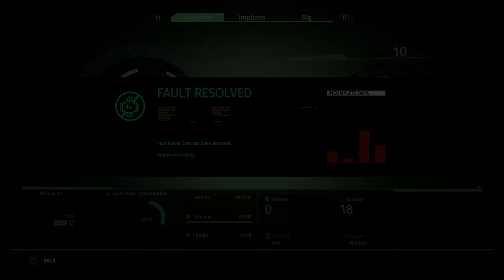The Surge - 02 - Limb slicing and dicing